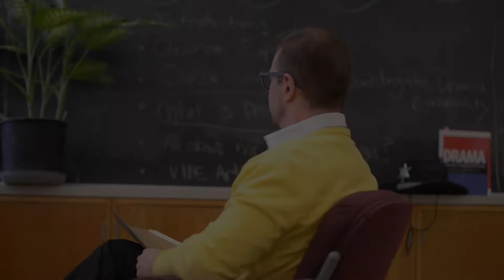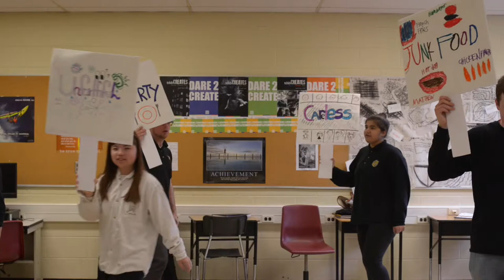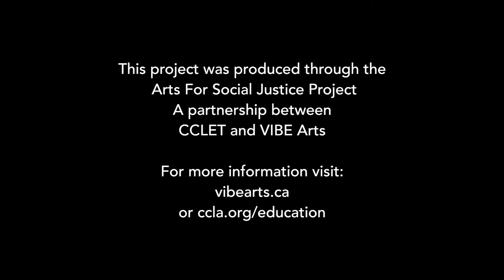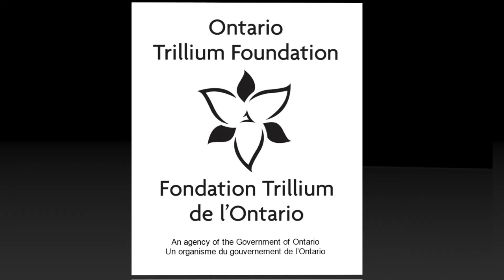"What's Not Fair" by, Central Etobicoke Secondary School Students